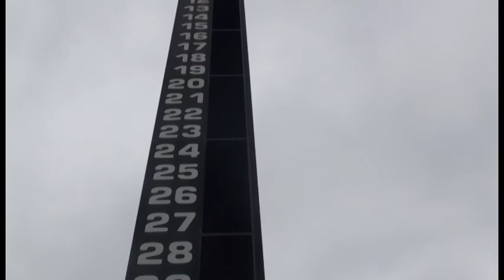Tony Kanaan - Snakebitten No More